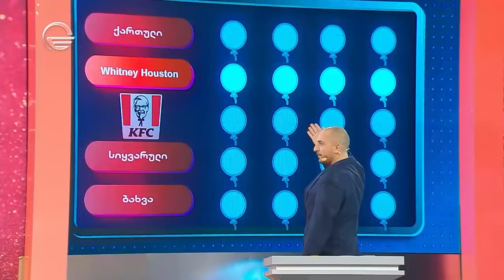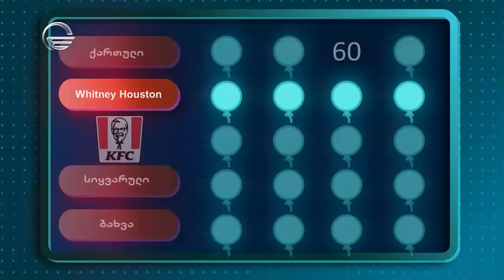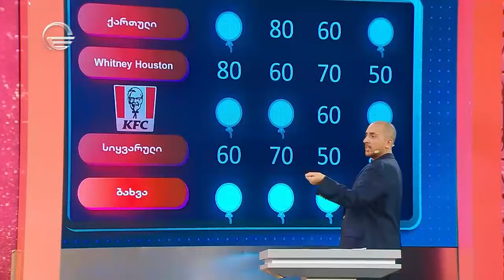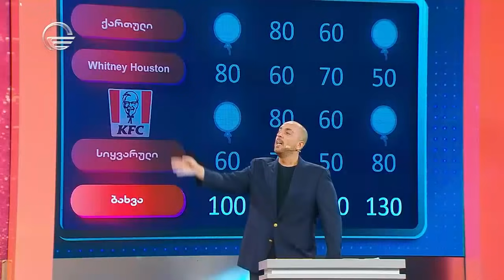მელოMoney - 4 ივნისი, 2021 წელი